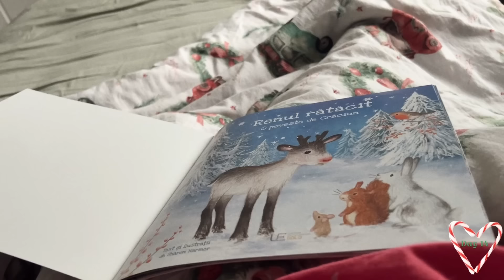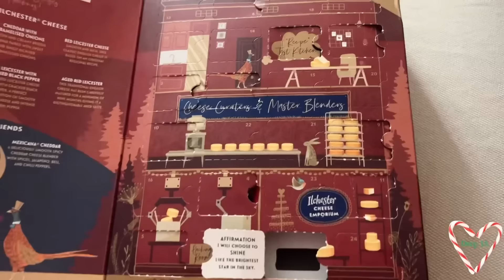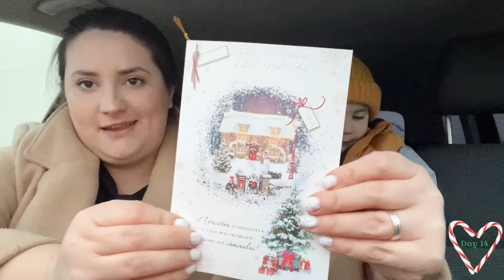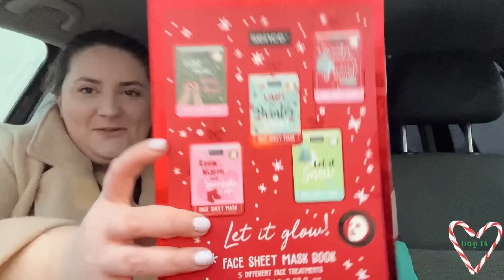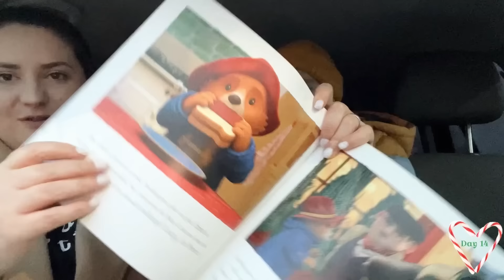⛄️VLOGMAS⛄️ ZIUA 14 / În căutarea bradului / Bounty de casă/Luna este bolnava 🥺/ Am primit un cadou